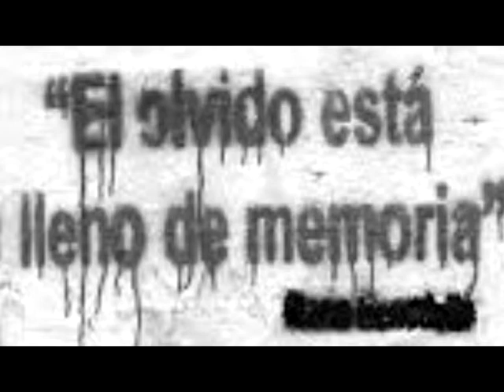14 de septiembre: nacía Mario Benedetti - GALAXIA HOMENAJE-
GALAXIA )arte&multimedia(